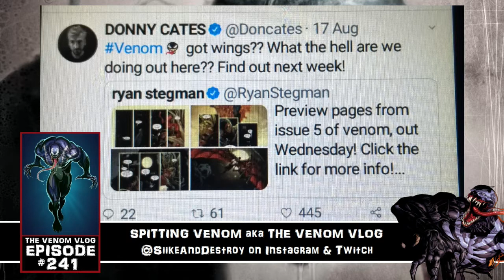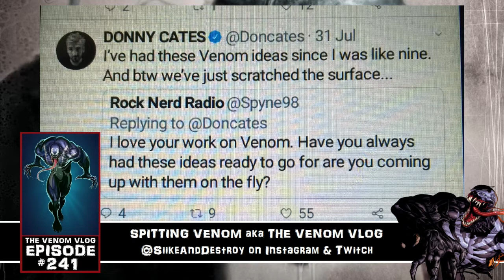The Venom Vlog #241: Venom Swipe? (new powers not so new)